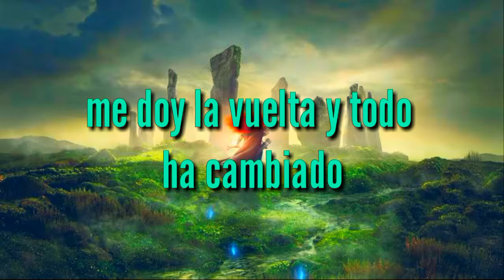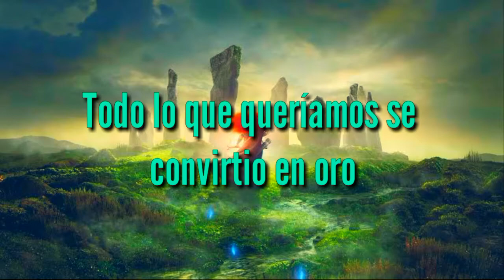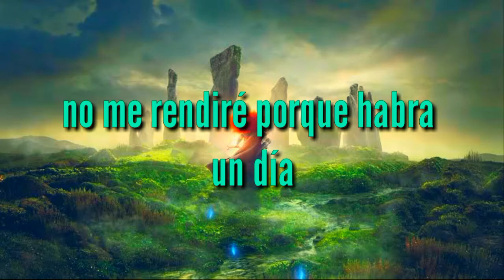TheFatRat & Laura Brehm - We'll Meet Again - sub español (M.E)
afirmo que: la música o canción que esta en el vídeo no es propiedad mía, el nombre del original lo pondré en el titulo del vídeo, la imagen que esta en el vídeo no me pertenece lo tome de google y lo resto fue editado por mi persona.

affirm that: the music or the song that is in the video is not my property, the name of the original I will put in the title of the video, the image that is in the video does not belong to me the volume of google and the rest was edited by myself.